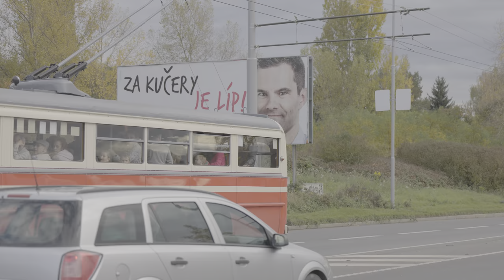Slavnostní jízdy trolejbusů, 4. díl, provoz kruhový objezd Čakovice - Letňany | 8K HDR